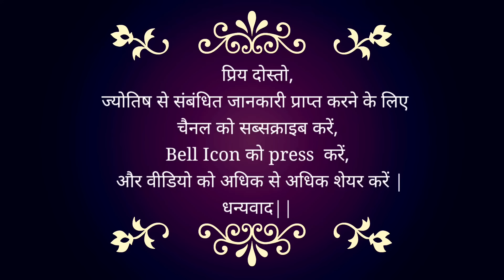04 February 2024 | Today Remedies | कैसे बनाये अपने दिन को अच्छा Daily #2024